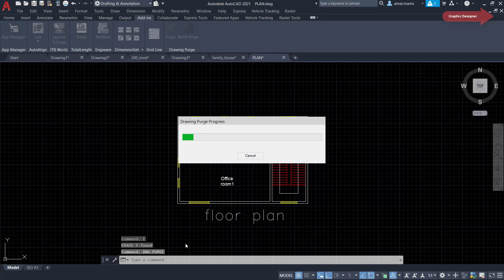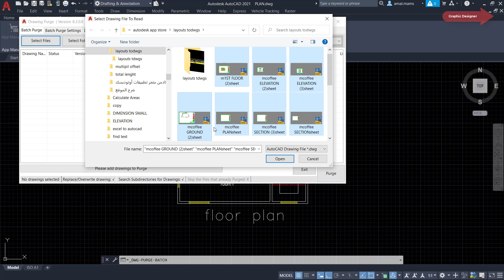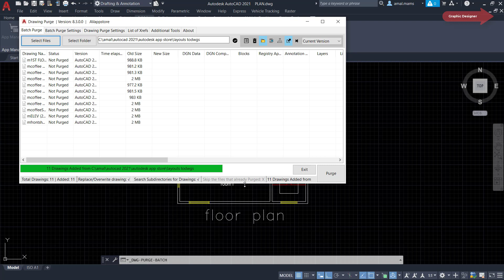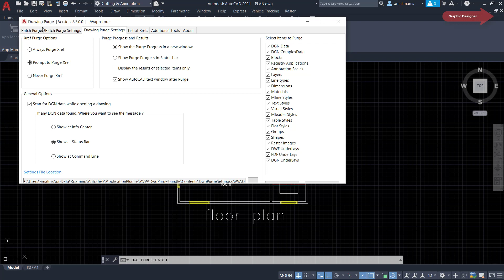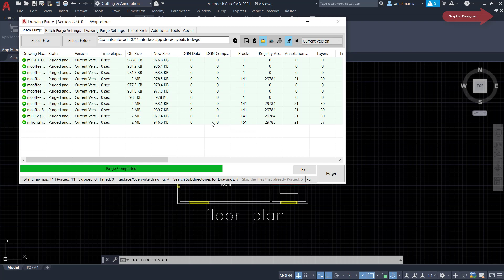تنظيف أكثر من ملف مرة واحدة من العناصر الغير مستخدمة فى الاتوكاد | Purge , Batch Purge Plugin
تنظيف رسومات الاتوكاد لاكثر من ملف مرة واحدة من العناصر الغير مستخدمة Drawing Purge , Batch Purge
Autodesk App Store
رابط جميع الدروس